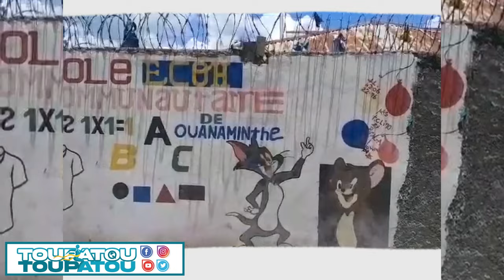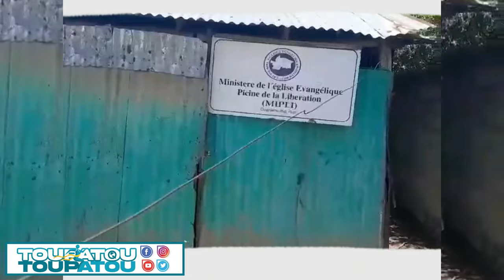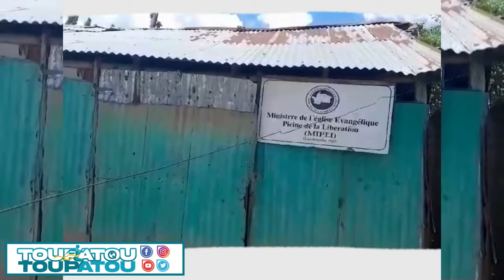GWO NOUVEL 05 AOUT 2024 PA GEN BLAG ANKO GANG 400 MAWOZO ANTRAVE